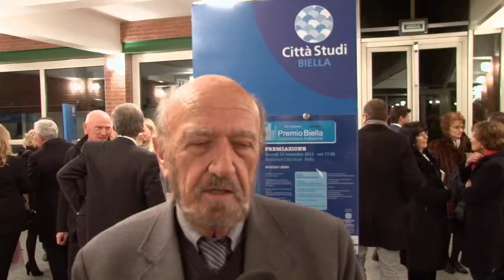Premio Biella Letteratura e Industria 2013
Premio Biella letteratura e industria 2013 l'incontro tra il mondo della produzione e quello della cultura un mix di sensazioni e di lavori che mettono in evidenza due mondi operosi e in grado di interagire tra di loro. Fare impresa e raccontare il luogo del lavoro, come lo stesso muta nel corso del tempo. Ne viene fuori uno spaccato particolare in grado di raccontare come il distretto produttivo italiano si stia evolvendo Grande spazio anche al mondo della scuola i ragazzi sono stati i protagonisti attraverso i loro racconti sotto forma di audio e video e di scrittura noi abbiamo intervistato i vincitori